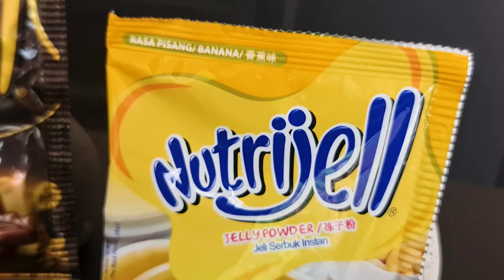RESEP ENAK - PUDING PISCOK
Menggunakan varian terbaru dari nutrijell, wajib dicoba ya
Selamat menonton dan semoga bermanfaat.
Salam,
Yuliana Jiu Dias